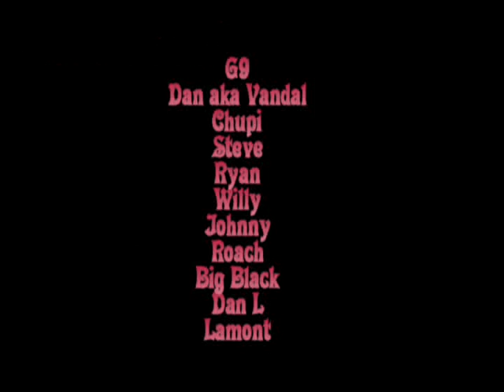yall niggas aint gangsta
song from yung-p's mixtape